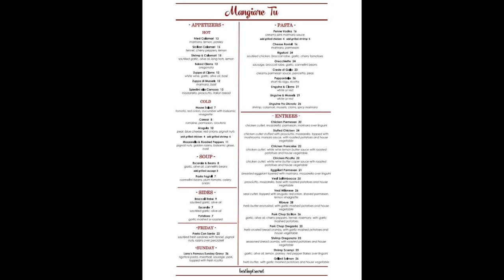Mangiare Tu Experience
This video is about Mangiare Tu in Bradley Beach